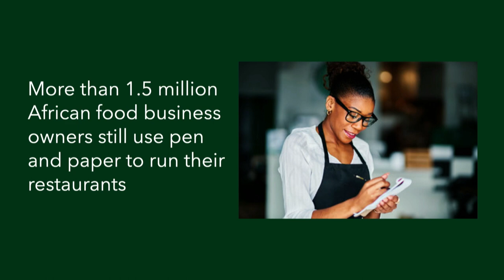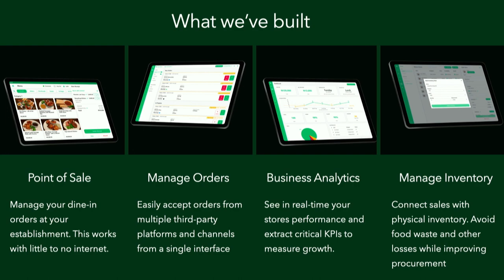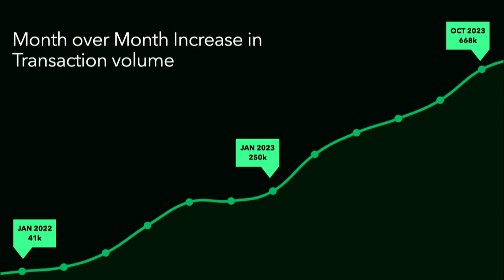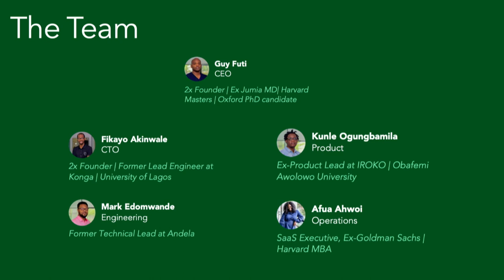Emerging Hubs Showcase: Orda Africa (Co-Founder Mark Edomwande) | Slush 2023